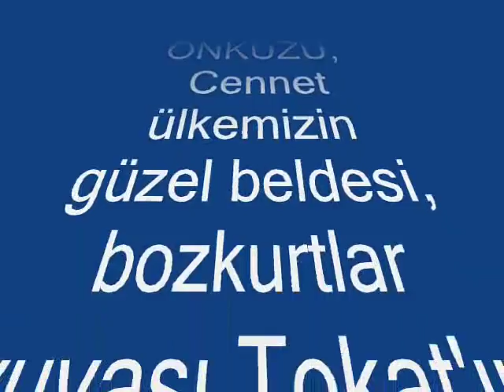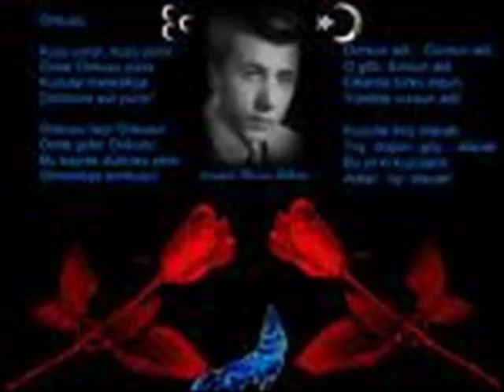MUSTAFA YILDIZDOGAN: ÖNKUZU